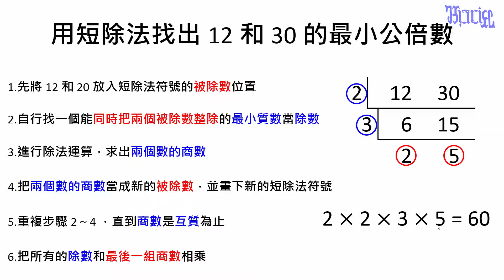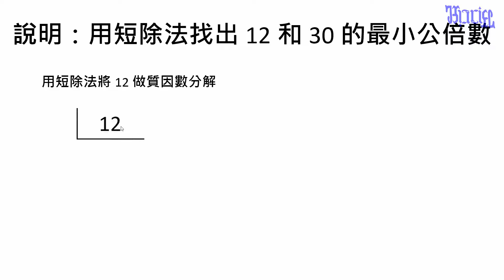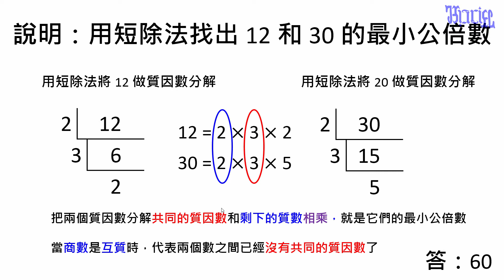最大公因數及最小公倍數 - (22)利用短除法來尋找最小公倍數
國小六年級數學教學，本影片在說明如何利用短除法來尋找兩數的最小公倍數。